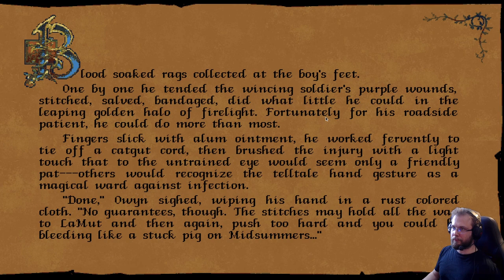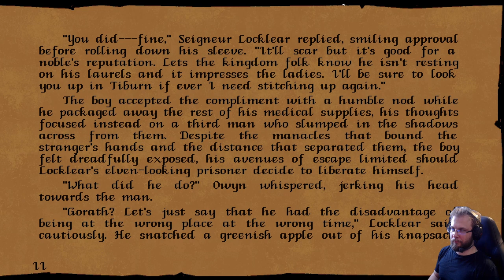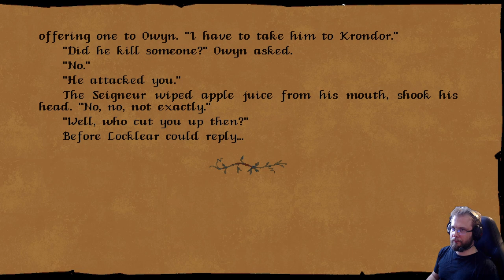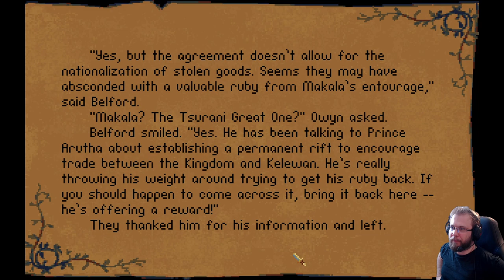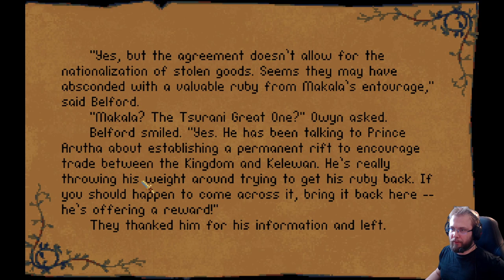Betrayal at Krondor - 30 years anniversary part 1: Chapter 1 - Dark Night